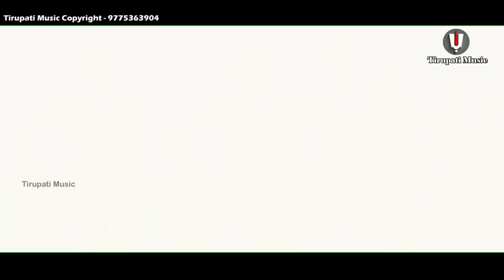Tusu_Song || ভালো বাসার পাওয়াছে ফরম || Singer Gayatri Mahato || Romantic Song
.🎖Tirupati Music🎖.

Singer.. Gayatri Mahato

Music ..Suman Music

Tirupati Music Present